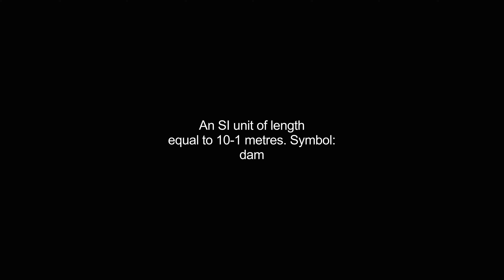decameters video Dictionary meaning and pronunciation